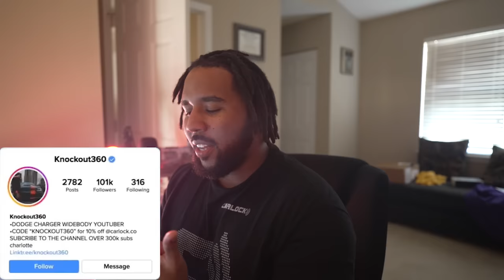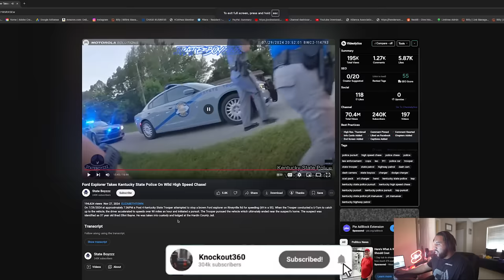Kentucky State Police called PERP a "B*TCH A** MF" after WILD High Speed Police Chase!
Kentucky State Police called PERP a "B*TCH A** MF" after WILD High Speed Police Chase! Kentucky State Highway Patrol does not F**K around when it comes to High Speed Police Chase. Completely SHUT DOWN this Ford Explorer running from KSP in a Chase throughout Kentucky. Perp was trying to get to his DAD, but failed as Dad was almost arrested too! (MUST WATCH)..

Original Channel: @StateBoyzzz